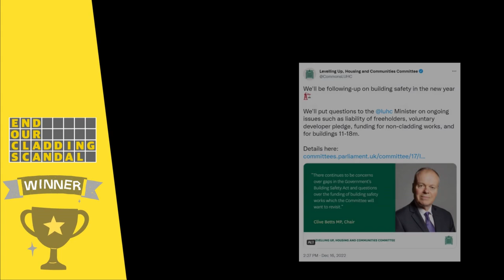EOCS 2022 Awards 6: Building Safety Supporter of the Year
🏆 We were inundated with nominees for our Building Safety Supporter of the Year award, but could only choose one winner!